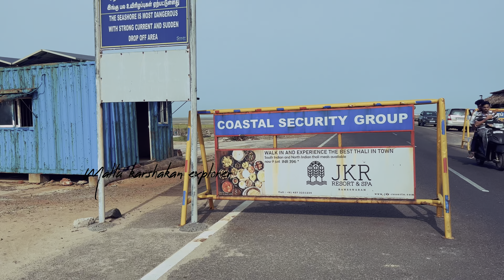രാമേശ്വരം to ധനുഷ്‌കോടി ep-2